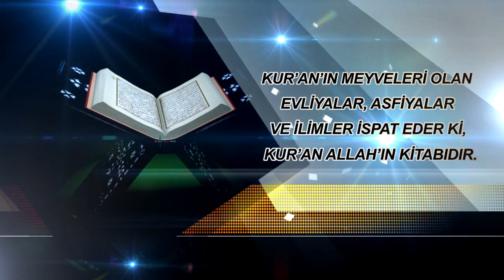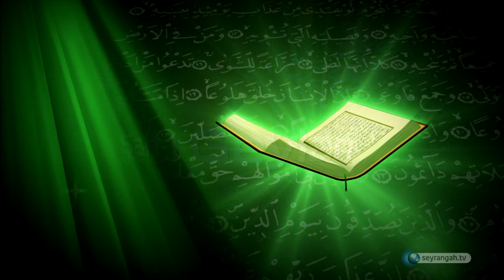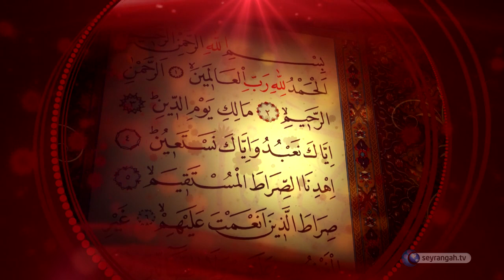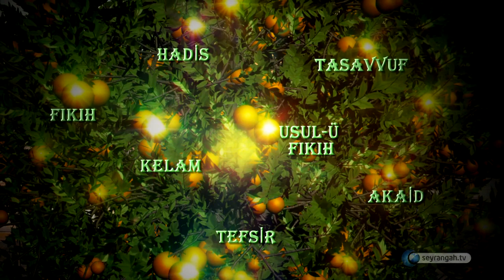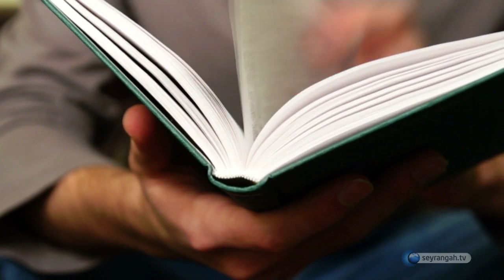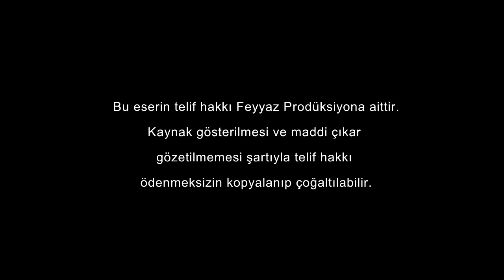Kur'an'ın meyveleri olan evliyalar ve asfiyalar Kur'an'ın hak ve hakikat olduğunun delilleridir.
Kur'an'a İman / Kur'an'ın meyveleri olan evliyalar ve asfiyalar Kur'an'ın hak ve hakikat olduğunun delilleridir.